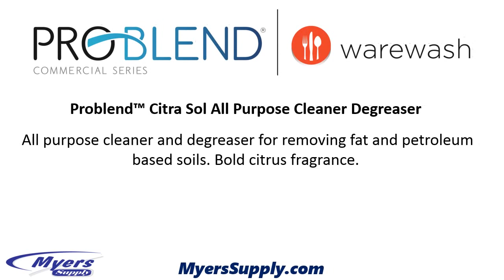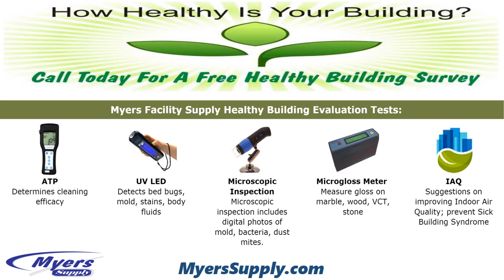Problend™ Citra Sol All Purpose Cleaner Degreaser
Problend Warewash System

Convenience. Confidence. Health.

ProBlend’s line of complete warewash solutions removes the worry and hassle from kitchen and facility cleaning and sanitation, offering employees a healthier and safer work environment and guests a remarkably enjoyable dining experience.

Liquids, Powders, Solids

Detergents, Rinse Additives, Sanitizers, Pre-Soaks

Pot & Pan Detergents, Degreasers & Disinfectants

Equipment

Myers Supply’s complete product systems allow unparalleled
single source purchasing for the finest facility products.

Myers Supply Problend Warewash System